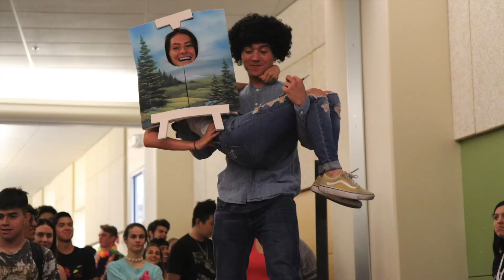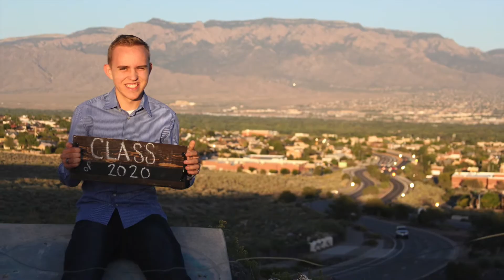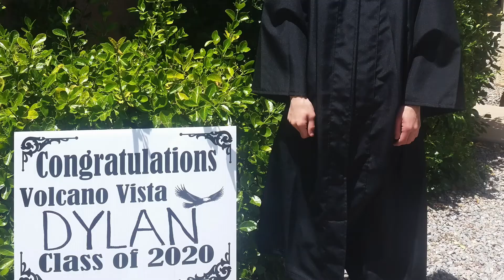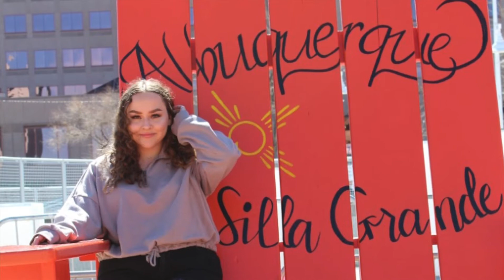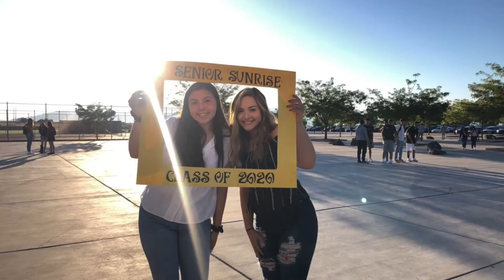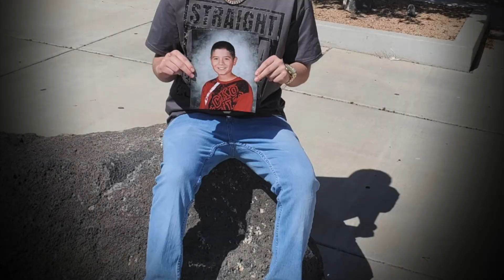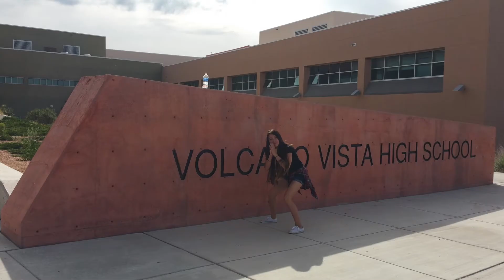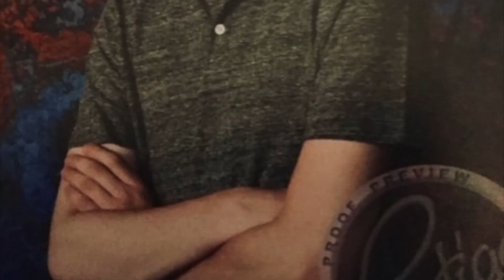SOAR Thru Slides